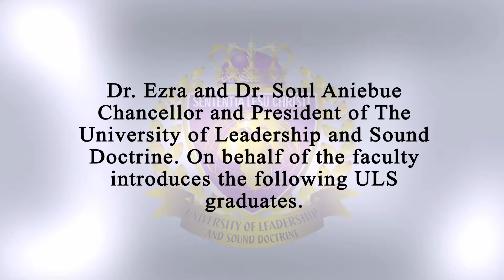ULS Nigeria Graduation Video